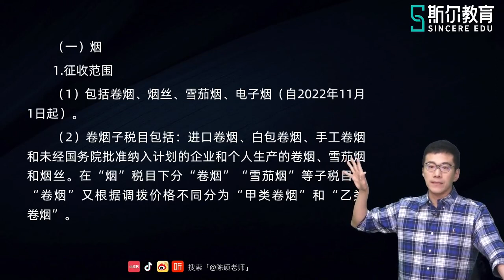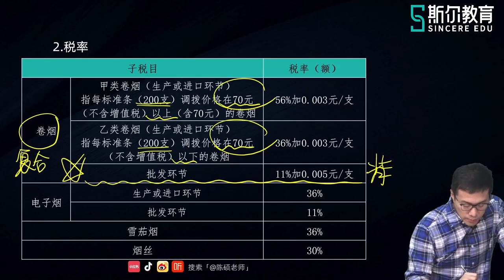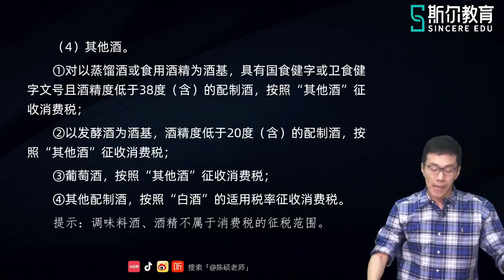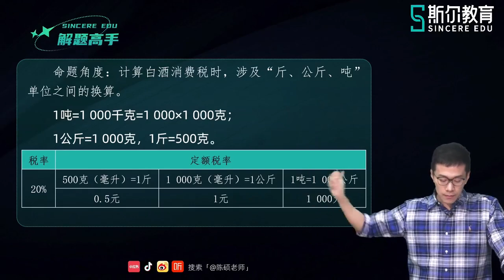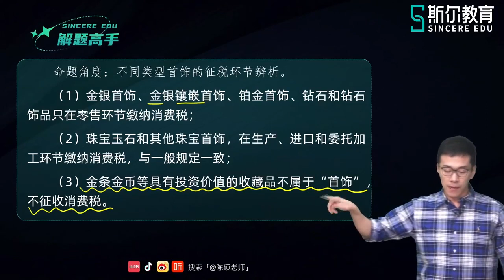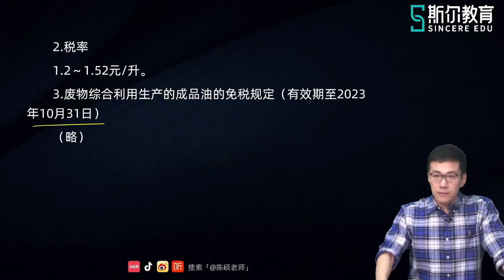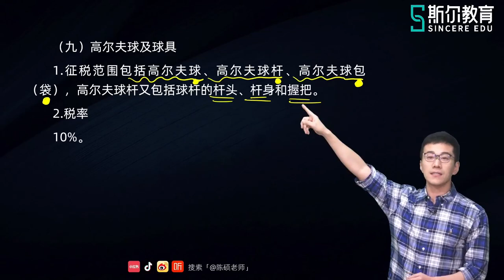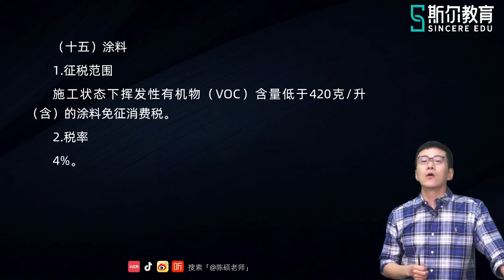2023 CPA 税法 陈硕 基础进阶第二轮 20 第三章 消费税税目